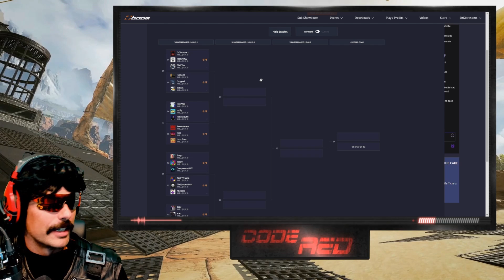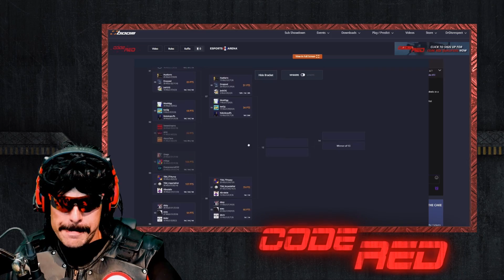DrDisrespect SLAMS DESK IN RAGE at Apex Code Red Tournament! (MASSIVE!)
►IMPORTANT: DrDisrespect receives THE MAJORITY of this channel's ad revenue DIRECTLY! We ARE ALLOWED to continue uploading!
►Timestamps:
00:33 Doc's WAR CRY (Headphone users beware) + Code Red Deal
1:44 The day has come (CODE RED) + Calling out Dizzy!
2:33 Dolphin voice warm up  for the tourney! (LOL!)
3:04 Roasting the competition! + yayayayayyaya
3:24 Back to Apex + "PUBG is the most fun game to watch!"
3:47 CODE RED! + Competing teams! (TOUGH CHALLENGE!)
5:00 Desk Slam Game Start + Code Red Tournament Update
5:20 bambboodnvsdlnvsdlnblboozled
6:31 Action + 3 shots went through him!! (confused!)
7:50 Doc respawns
8:42 Team near Doc! + action
10:45 Action + DEAD behind cover!!!
11:20 Revived + strategy!
12:00 Action + "can't see sh*t"
13:16 Action + dead + desk slam!! + spectating the squad
15:37 Kraftyy can't recover Doc! + Doc's still pissed!
16:34 Doc making faces
17:10 Doc cheering Viss LOL (Kraftyy's dead) + badass Peacekeeper action by Viss
18:18 Full shotgun blast NOT registering! (Viss got mad)
19:16 RANT! (hilarious!)
20:00 "WORST Tournament I've Ever Had in my life!"
                                          -The2Time-

►We are huge fans of the DOC. Our channel brings you the best & funniest highlights from the daily DrDisrespect's 6-10 hour live streams!

► Minimum but necessary edits for your enjoyment :)

champions club
battlefield v
battlefield 5
bfv
bf5
bf v
bf 5
drdisrespect
dr disrespect
slick daddy clips
slick daddy club
fortnite
pubg
viss
ring of elysium
roe
black ops 4
cod
call of duty
blackout
halifax
dougisraw